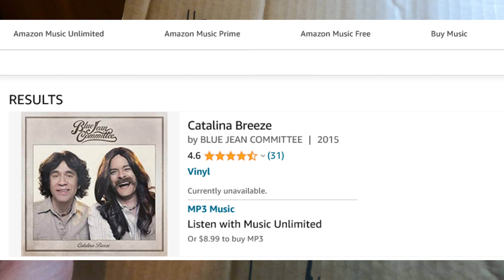This “Vinyl” BOLO – a One-Sided, 7-track, 12” LP -- is NO Laughing Matter [LP BOLO # 001]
This one-sided, 7-track, 12" disc routinely sells for between $ 125 to $ 169.99 on Ebay in still sealed condition.  Released on November 20, 2015, this LP is becoming scarce and is developing a cult-like following as evidenced by a 350% sell-through rate on Ebay.  The LP is so scarce, I have not found a copy yet so I'm using an image of a cardboard cut-out that will have to stand in until I find a copy in the wild. :)  I had never heard of this duo and would not have spotted this valuable BOLO without running comps.  Hope you enjoy this heads up and the story behind its popularity.